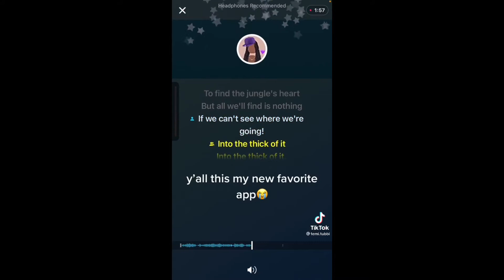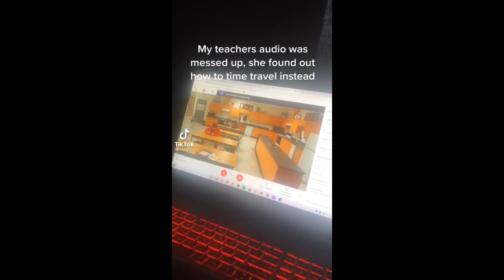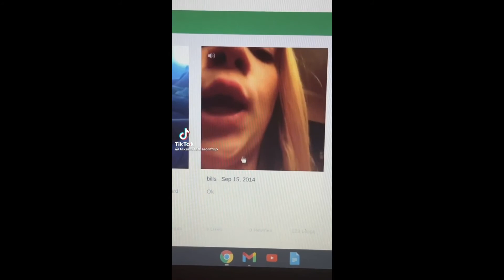Random videos I found after finishing 7th grade